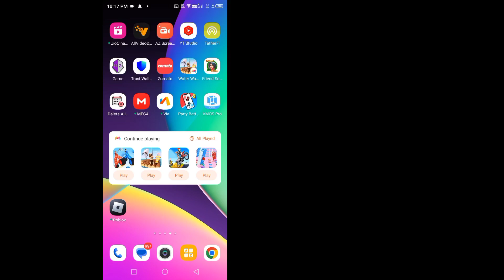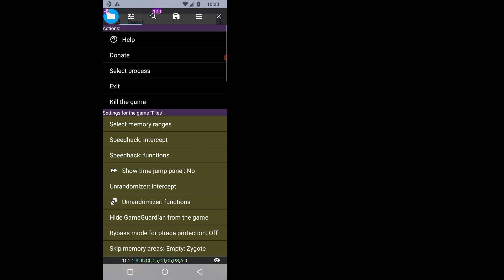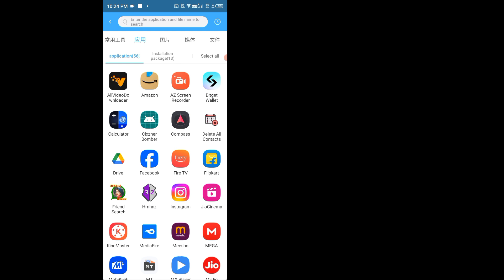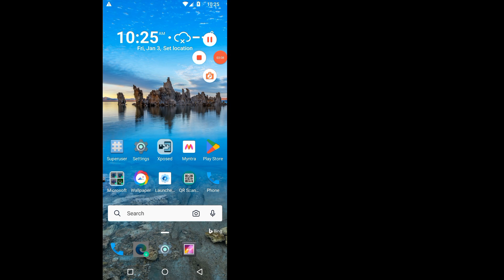Vmos Pro Microsoft ROMAndroid 11 R 32bit 64bit ( Rom pack) Global Rooted Rom 2025 SuperSu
Vmos Pro Microsoft ROMAndroid 11 R 32bit 64bit ( Rom pack) Global Rooted Rom 2025